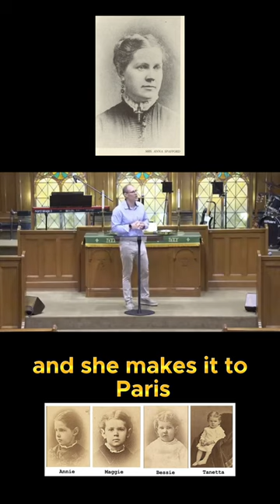Pastor Mike - the story of Horatio Spafford and the song: "It Is Well With My Soul"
credit @aldersgatesd